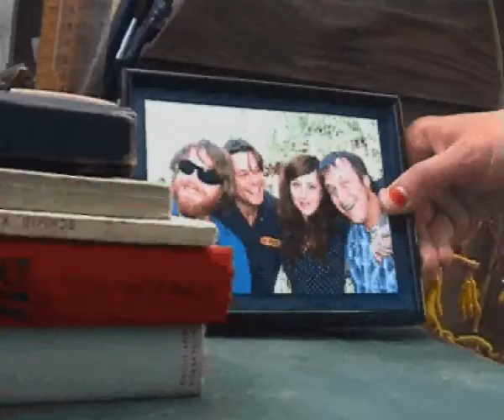up scumbag - dr. invisiablo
does anyone remember grayson hugh?